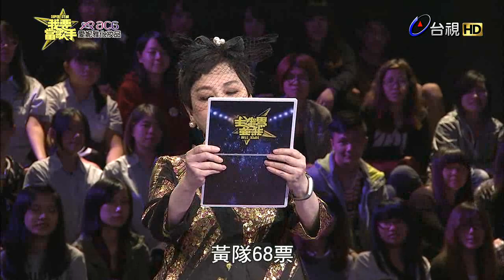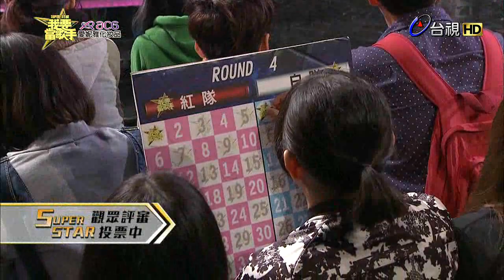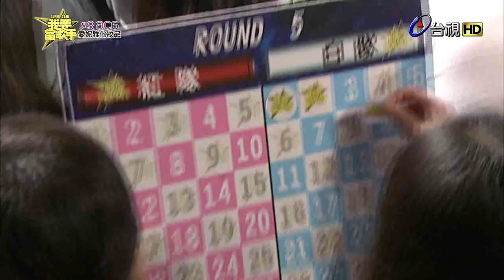SUPER STAR我要當歌手 2015-11-01